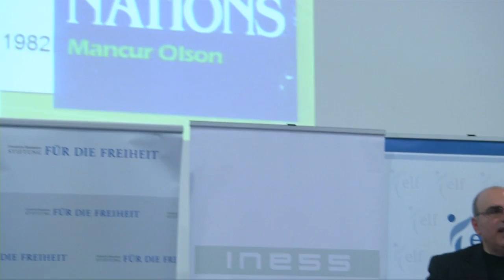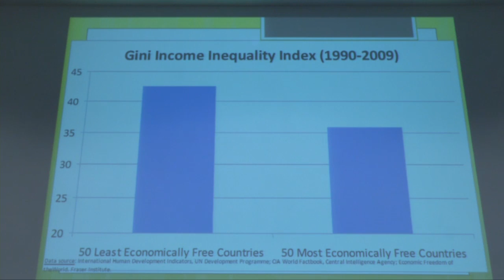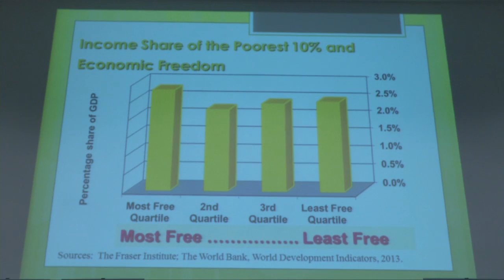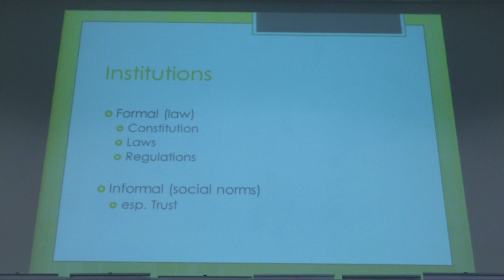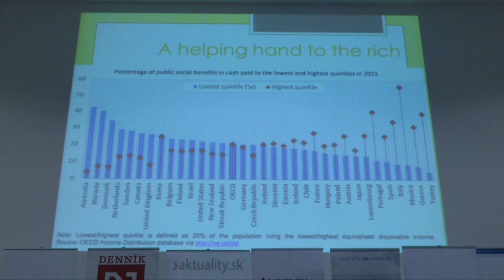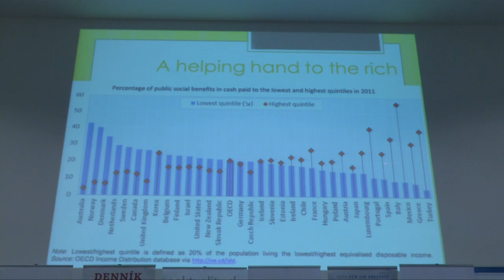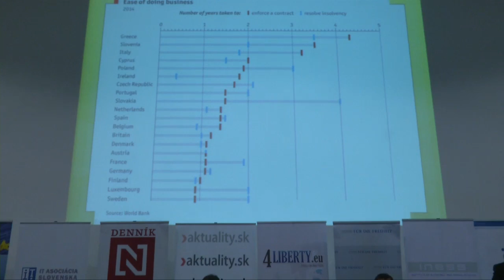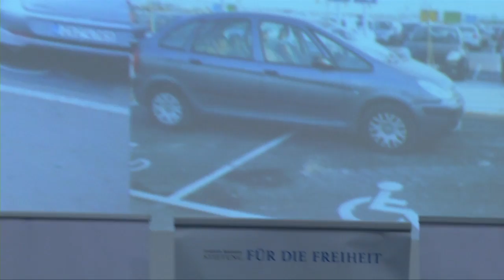Aristides Hatzis: Tri predpoklady konkurencieschopnosti krajiny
Prednáška na medzinárodnej konferencii "Konkurencieschopnosť: slovo bez obsahu?", ktorú dňa 25. novembra 2015 v Bratislave zorganizoval INESS a Europen Liberal Forum. Viac informácií a powerpointové prezentácie rečníkov sú dostupné na